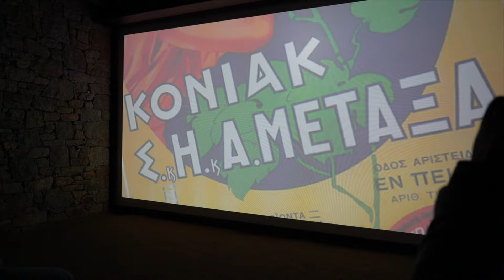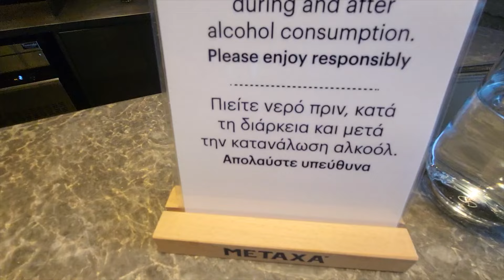ΤΟ ΚΤΗΜΑ ΜΕΤΑXΑ LIKNON ΣΤΟΥΣ ΒΟΥΡΛΙΟΤΕΣ ΣΑΜΟΥ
Το βίντεο δεν μπορεί να μεταφέρει ούτε το 5 της εκατό της μαγείας της επίσκεψης στο κτήμα Μεταξά

Το METAXA LIKNON είναι το σπίτι της ΜΕΤΑΧΑ στο μαγευτικό νησί της Σάμου, φωλιασμένο μέσα σε έναν υπέροχο αμπελώνα με μοσχάτα σταφύλια στις πλαγιές του Όρους Άμπελος.

Εδώ, σας προσκαλούμε να γνωρίσετε την τέχνη της
δημιουργίας του γνήσιου ελληνικού αποστάγματος, να ζήσετε μια ανεπανάληπτη εμπειρία αυθεντικής ελληνικής φιλοξενίας, να βυθιστείτε στο μοναδικό terroir της Σάμου και στο όραμα της ΜΕΤΑXΑ για ένα βιώσιμο μέλλον.

Η ξενάγηση στο LIKNON περιλαμβάνει τη γευσιγνωσία
επιλεγμένων προϊόντων ΜΕΤΑΧΑ και αποτελεί μια μαγευτική εμπειρία για όλες τις αισθήσεις.

Το METAXA LIKNON είναι ανοιχτό για τους επισκέπτες από τις 17 Μαΐου έως τις 12 Οκτωβρίου 2024.